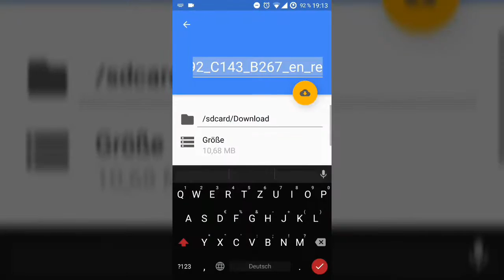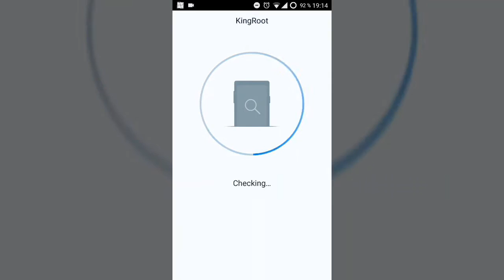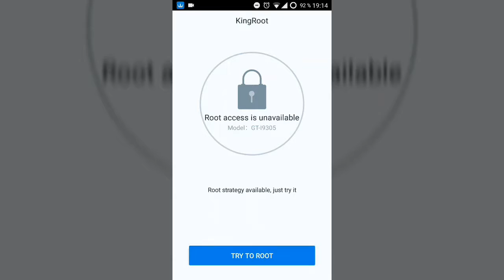How to ROOT ANY Android devices without PC!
Go to kingroot.net and follow the instructions of this video.

Root on your own risk!
I am not responsible for any bricked devices and I do not give any guarantee.

Also, by rooting your phone or tablet, you will loose your guarantee.
Please keep that in mind.